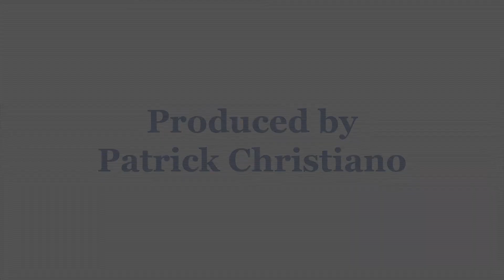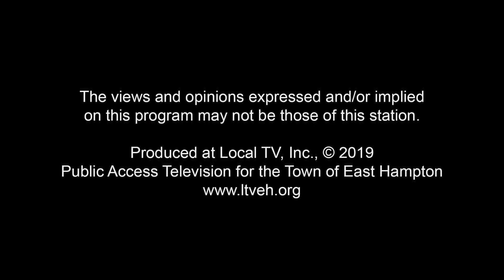Spotlight on the Arts Michael Longacre